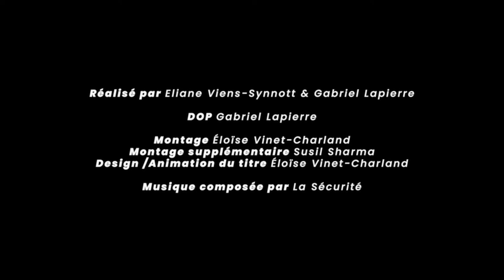La Sécurité - Hot Topic [Official Video]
From La Sécurité's debut album 'Stay Safe!'
Out June 16th, 2023 via Mothland

Created by Éliane Viens-Synnott

Dancers: Jade Lavoie, Pamela Aubé, Zoé Delsalle, Valérie Huard & Châtelaine Côté-Rioux

Directors: Éliane Viens-Synnott & Gabriel Lapierre
DOP: Gabriel Lapierre
Editing: Éloïse Vinet-Charland
Additional Editing: Susil Sharma
Title Design & Animation: Éloïse Vinet-Charland

Lyrics:

I can feel your eyes on me
You wanna ask me a question
Why d’you think I came here tonight?
I don't want your opinion
I will take the space that I need
To move around as I please
What did you expect
I am not your pet
It's a hot topic

Is there something that I can do
To make this any clearer for you?
I dont wanna talk
I just wanna dance
I don't owe you any answers
You can f*ck off with you banter
Cut the crap, you’re not funny
I don't need a drink
I make my own money

Won’t you?

I will not sit pretty
Your comments are so petty
Everything I feel is alright
I will not hide in a corner
Who gave you the right to take up
All the space we need to breathe in?
I can find my way thank you very much
I'm not gonna stop

Will you?

Watch me now
Watch me now
Watch me now
Burn you!

This project has been made possible in part by the Government of Canada. / Ce projet a été rendu possible en partie grâce au gouvernement du Canada.